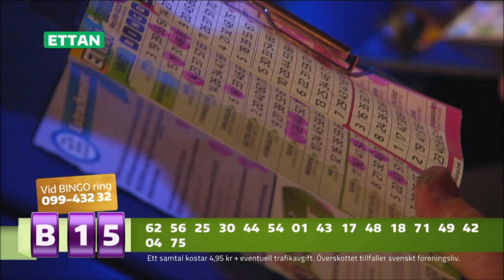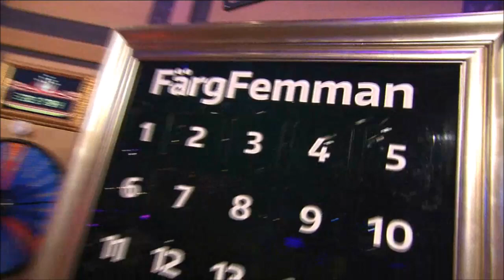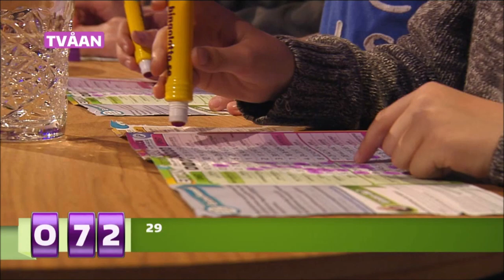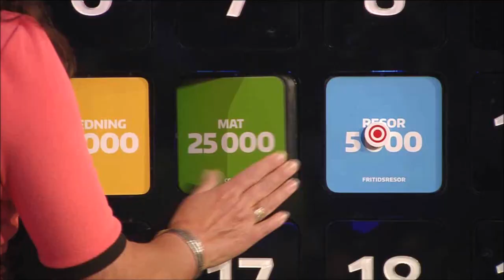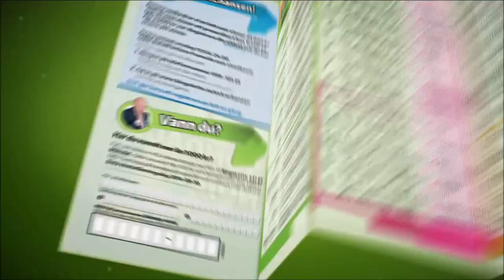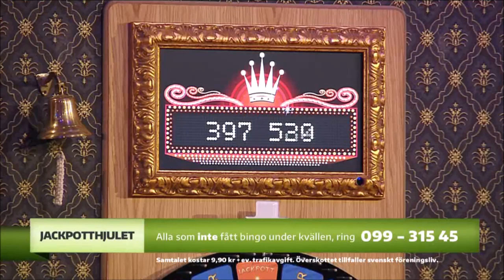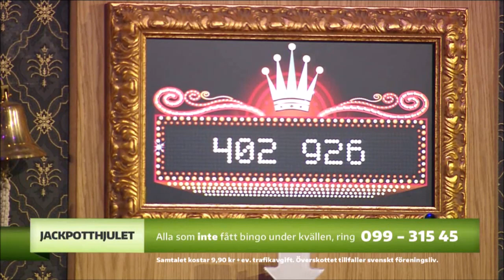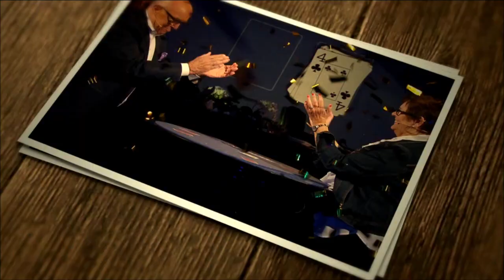BingoLotto 8/5 2016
Melodifestivalvinnaren Sanna Nielsen och Idolsegraren Martin Almgren bjöd på smarrigt örongodis från scenen och Sanna satt dessutom ner hos Lotta Engberg för att snicksnacka om livet och karriären.

Sångerskan Sanna Nielsen slog igenom som elvaåring med låten "Till en fågel". Nielsen upptäcktes av TV-producenten Ragnar Dahlberg som lät henne uppträda i Café Norrköping. Sanna har deltagit i Melodifestivalen vid sju tillfällen, 2014 vann hon och slutade trea i Eurovision Song Contest i Köpenhamn med låten "Undo". I år är Sanna Nielsen högaktuell som programledare för Allsång på Skansen – och genom att gästa BingoLotto, givetvis.

Martin Almgren från Lindesberg vann Idol 2015 och letade sig snabbt in i det samlade svenska musikhjärtat. Efter vinsten i Idolfinalen vältes den forne lastbilschaufförens liv på ända över en natt med låten ”Can't Hold Me Down”. Redan en vecka efter vinsten gavs debutalbumet ut och han reser nu land och rike runt för att frälsa sina beundrare. På söndag står BingoLottos fans på tur.

Programledare: Lotta Engberg